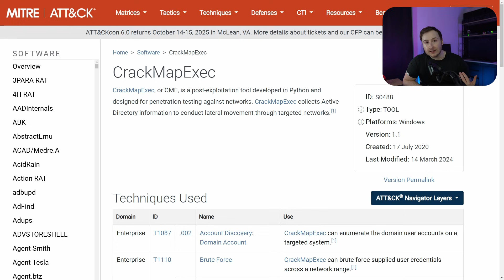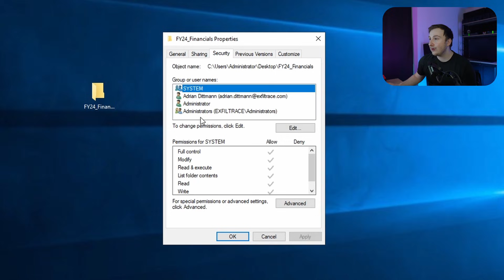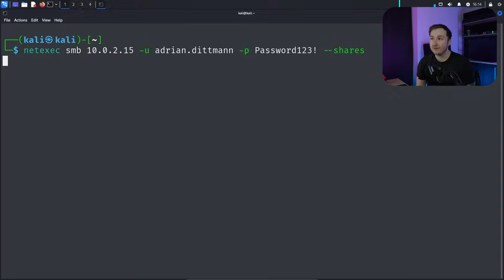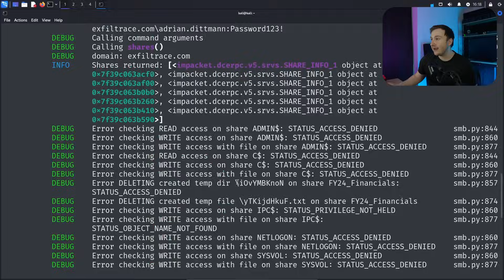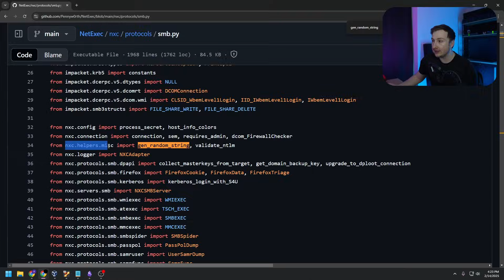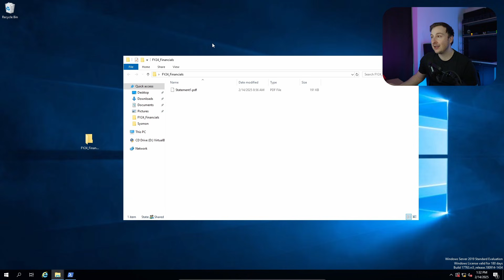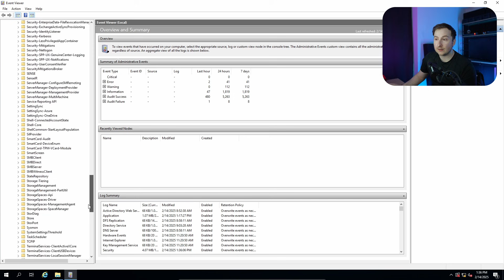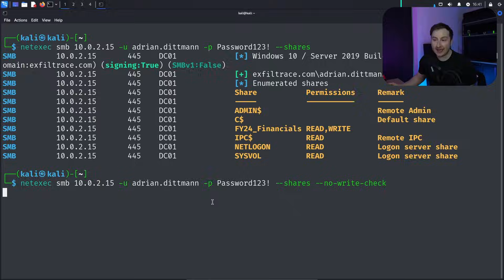Forensic Artifacts: Network Share Discovery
In this video, we explore how analysts can identify artifacts left behind by attackers using CrackMapExec or NetExec. We dive into the tool's source code to understand how unique artifacts and their patterns are generated, and write detection rules to identify these traces.

This is exactly the kind of thing that David Bianco refers to with host artifacts and tool-specific detections in his Pyramid of Pain!

00:00 - Introduction
1:15 - Lab Setup
3:22 - Running NetExec
5:44 - Looking Under the Hood
8:37 - NetExcec Source Code
11:20 - Using Sysmon to Log Artifacts
15:00 - Pattern Matching
16:33 - Avoiding Detection?
17:10 - Conclusion